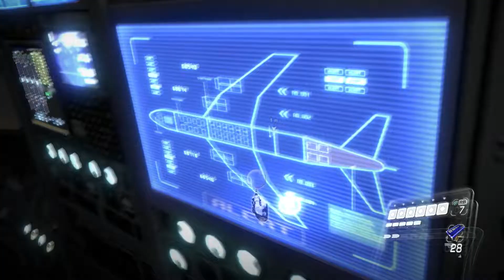Resident rvil 6 رجل الغاز